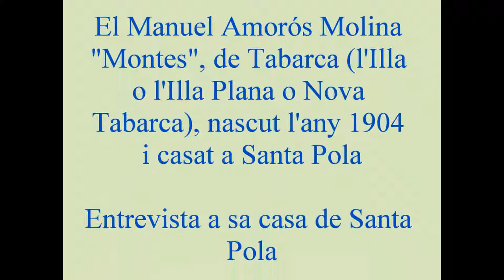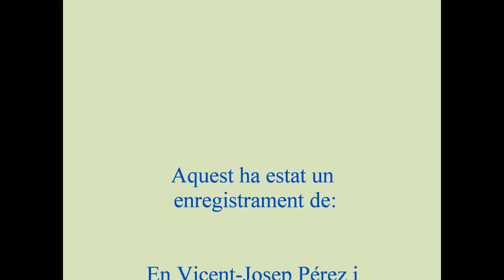Tabarca Manuel Amorós Molina 24 11 1996